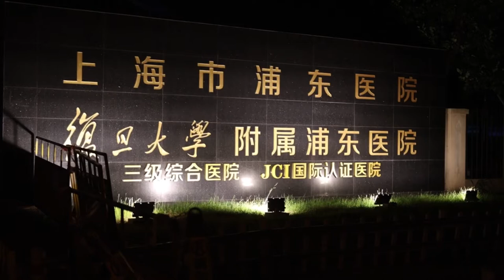上海浦东医院12月5日零时结束闭环管理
12月5日零时，上海浦东医院结束闭环管理重新打开大门。12月4日，复旦大学附属浦东医院传出消息，接浦东新区新冠肺炎疫情防控工作领导小组办公室通知，浦东医院从12月5日零时起结束闭环管理。12月8日上午8时起，医院全面恢复门诊、急诊、发热门诊、住院等业务。恢复业务后，医院门诊实行全预约制就诊。同时，12月5日8时，医院开通预约功能，患者可关注“复旦大学附属浦东医院”微信公众号预约。（殷立勤）